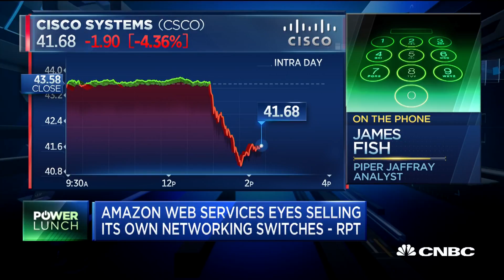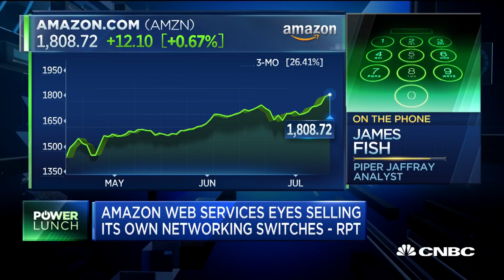Cisco down: Amazon eyes selling its own networking switches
James Fish of Piper Jaffray Analyst discusses the impact on Cisco after Amazon Web Services announces selling its own networking switch boxes with CNBC's Melissa Lee.